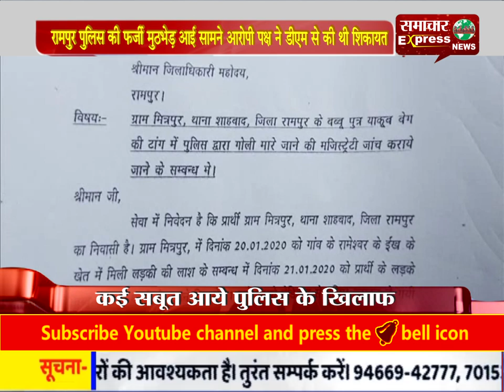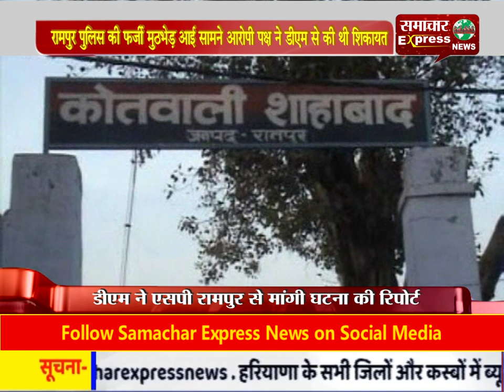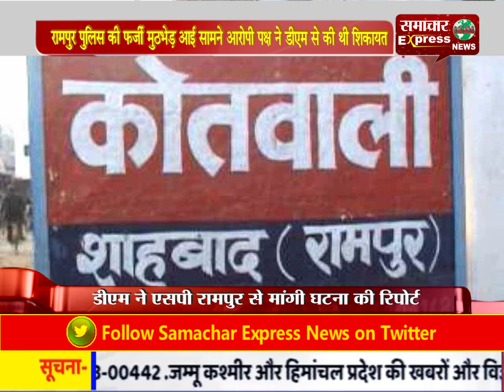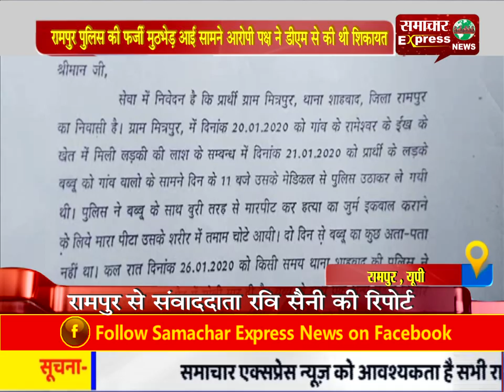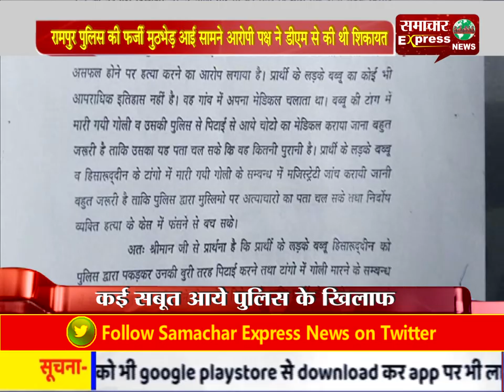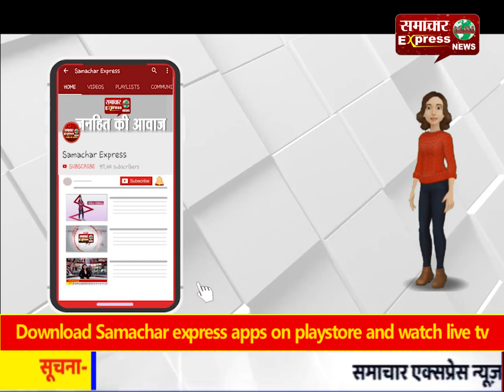रामपुर पुलिस की फर्जी मुठभेड़ आई सामने आरोपी पक्ष ने डीएम से की थी शिकायत,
रामपुर पुलिस की फर्जी मुठभेड़ आई सामने आरोपी पक्ष ने डीएम से की थी शिकायत, कई सबूत आये पुलिस के खिलाफ